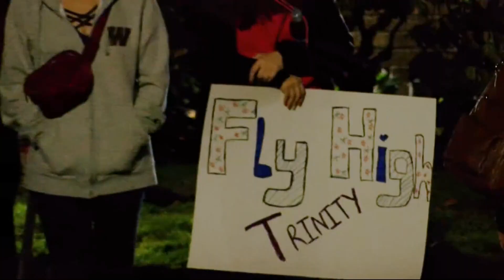Procession brings fallen Eugene airman home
The United States Air Force said that Airman Trinity Reinhart died in a “Humvee incident” on Sept. 16 in northeast Colorado.